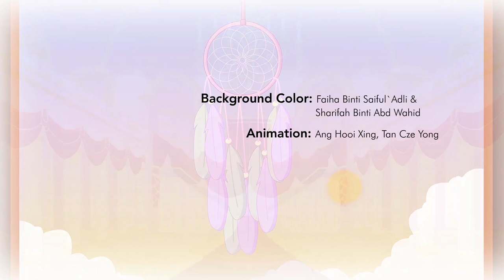Joanne in Cloudland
Children are always sincere and naive. They easily believe in everything just like Joanne.
Joanne believes that her dream catcher will bring her sweet dream. In her dream, she meets with a good dream fairy, Lili, and they explore the wonderful Cloudland together. However, the dream turns out to be a nightmare, which wakes Joanne up to the reality. In the end, Joanne feels disappointed with the dream catcher.

Production by: Moonlight Studio